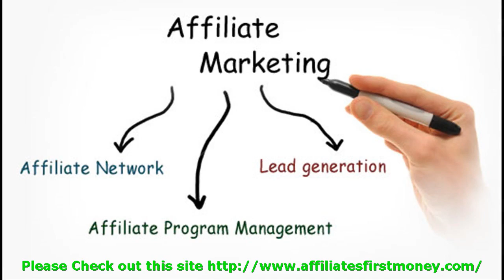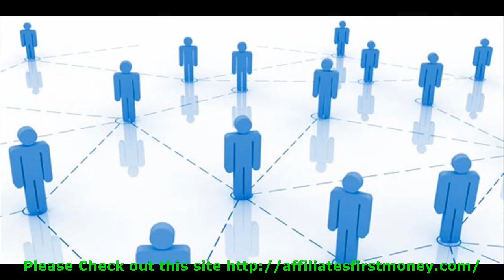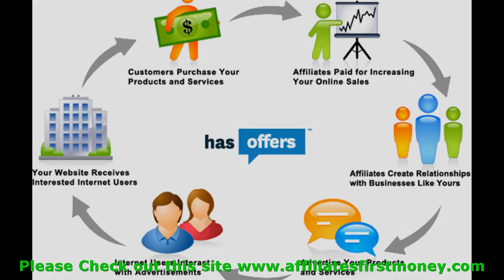Affiliate marketing benefits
Affiliate marketing benefits - Affiliate marketing can be used to make a decent income several ways. You can use a website, a blog, newsletter, email, ads etc. The list goes on and on. However, the most popular form of affiliate marketing is done with a website. When you choose the market that you want to promote, be sure that you choose one that you are some what familiar with. This way you can become an expert on the topic, and everyone will know that you are the king of that market. Once that is done, it is time for a URL. There are many places that you can get your own domain from. Once you have decided where you will purchase that from, choose a URL that has the topic you are selling in the URL for the best results. For example, if you are wanting to market cat food, you wont use a URL that has dog in it. Make sure that everything is all relevant.

Affiliate marketing best program :
00:00:05  Affiliate marketing best online business
00:00:49  Affiliate marketing best books
00:01:34  Affiliate marketing best way
00:02:19  Affiliate marketing basics free
00:03:03  Affiliate marketing best way

Related Site: